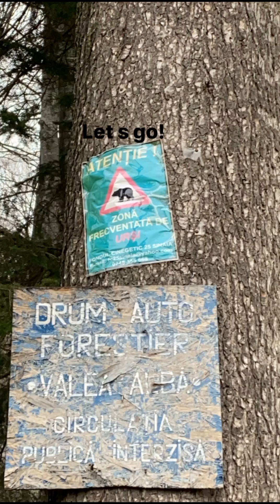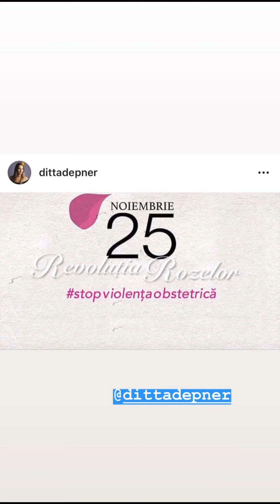Flavia Mihasan - 21-24.11.2019\În Q3, pe şosea, călătorind spre Bucegi.\Vacanță.Buşteni, Brașov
•• 21-24 noiembrie, 2019. În Q3, pe şosea, călătorind spre Bucegi. \ Vacanță. Buşteni, Brașov. \ Pe drumul spre casă.
25 noiembrie, 2020.